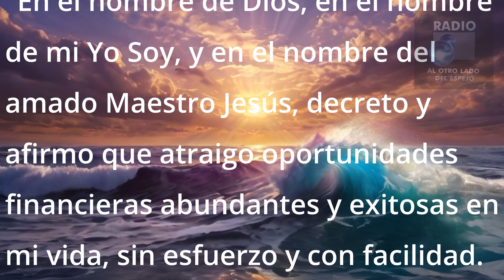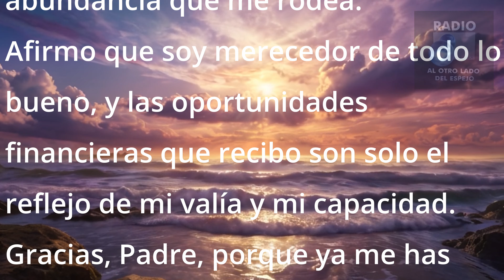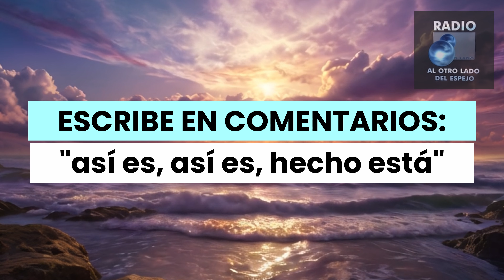✨ Manifiesta tu Realidad ✨ Decreto Atraigo oportunidades financieras abundantes y exitosas 🌌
¡Bienvenidos a "Radio al otro lado del espejo"! Estamos emocionados de presentarles nuestra nueva serie de videos titulada *"Manifiesta tu Realidad", un espacio dedicado a transformar tu vida a través del poder de los **Decretos Metafísicos* inspirados en las enseñanzas de Conny Méndez.

En cada episodio, te guiamos para que utilices decretos específicos que te ayudarán a mejorar diversas áreas de tu vida, como la salud, la abundancia, el amor, la paz interior, y mucho más. A través de la afirmación consciente y la fe, aprenderás a manifestar la realidad que siempre has deseado.

Estos decretos no solo son palabras; son herramientas poderosas para conectar con tu energía interna y el universo, permitiéndote cocrear la vida que mereces. Ya sea que busques sanar tu cuerpo, atraer prosperidad o vivir en armonía, esta serie te ofrece las claves para desbloquear tu potencial ilimitado.

*Únete a nosotros en esta experiencia de transformación y descubre el poder de decretar tu realidad.* ¡Recuerda suscribirte al canal, activar las notificaciones y compartir los videos con todos aquellos que podrían beneficiarse de estas enseñanzas!